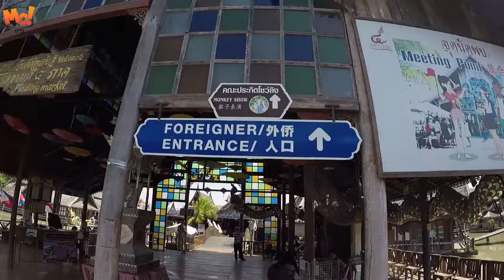pattaya floating market part 1